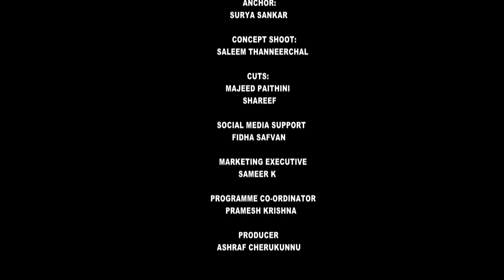'അർജൻറീനക്കും പോർച്ചുഗലിനും സമ്മാനങ്ങൾ' ആവേശം അലകടലാക്കി വിദ്യാർത്ഥികൾ. വേൾഡ് കപ്പ് ഖത്തർ _പോരിശ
The b_school_international kottakkal presents
വേൾഡ് കപ്പ് കൈനിറയെ സമ്മാനവുമായി The b_school_international kottakkal presents ഖത്തർ_പോരിശ..